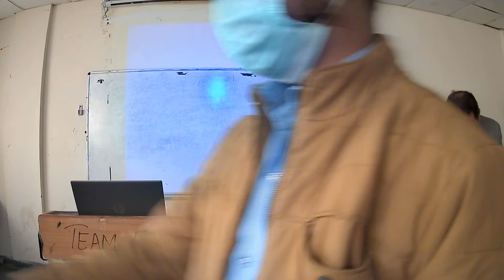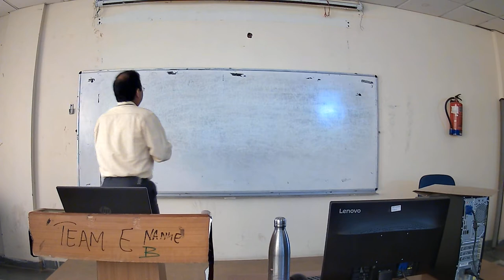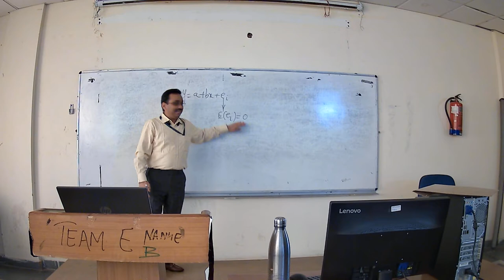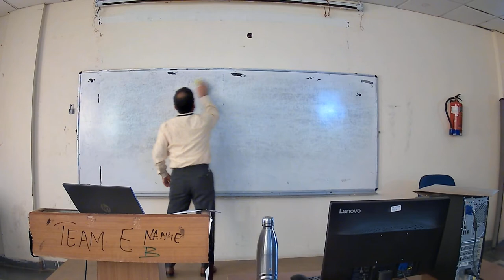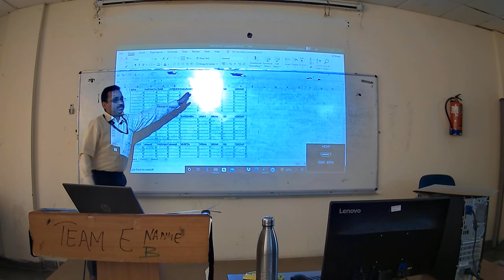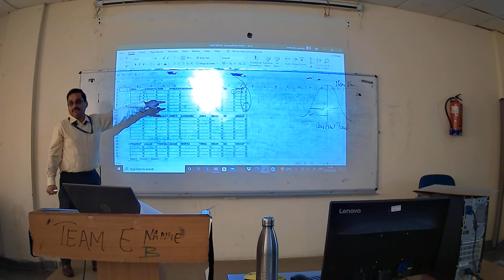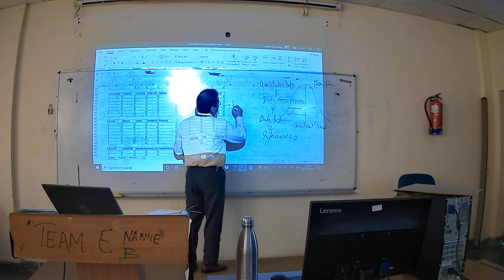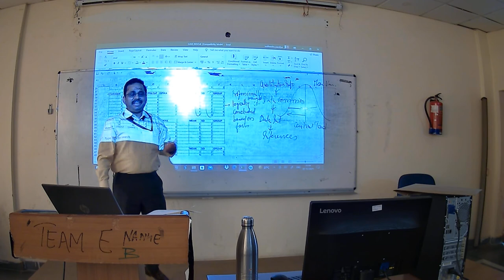Types of Research | School of Business Management | CSJMU Kanpur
Topic: Types of Research
Lecture by: Prof. Sudhanshu Pandiya